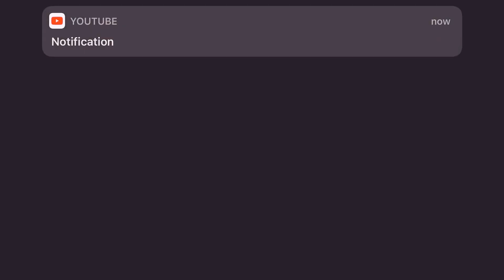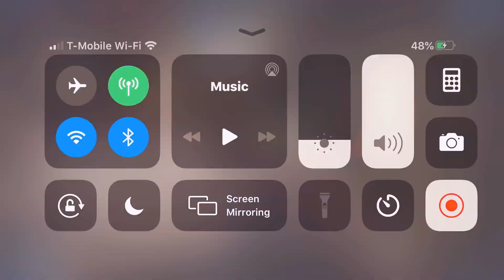I Did Them Dirty In Call Of Duty Mobile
Let’s gooo I’m a beast at all the games I play okurrrr